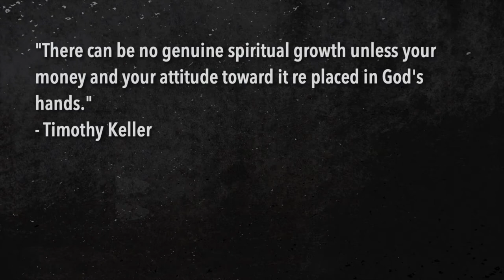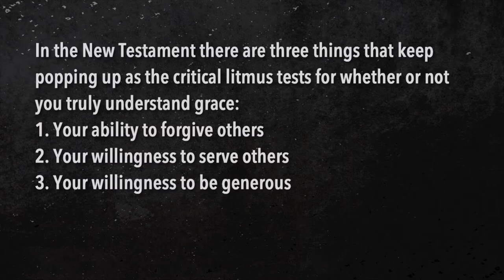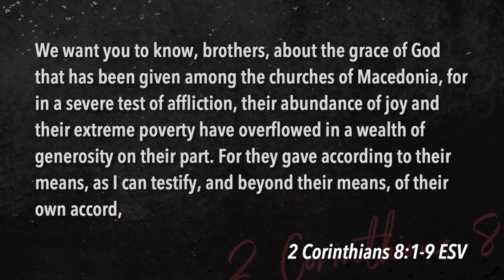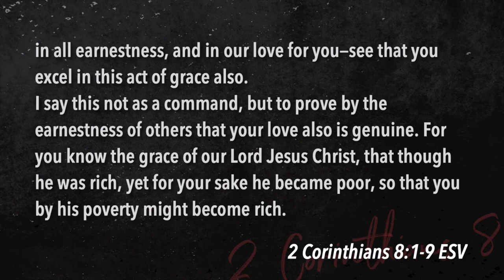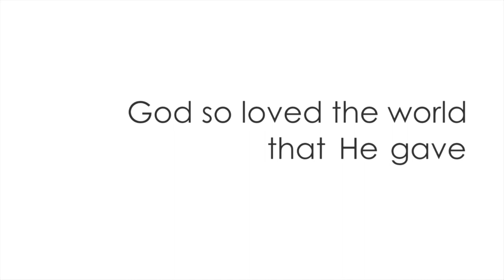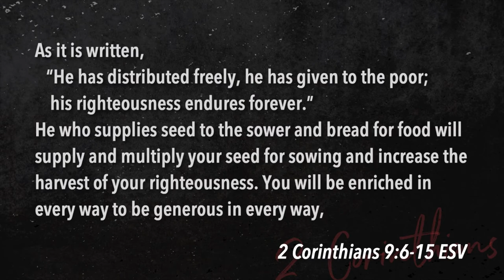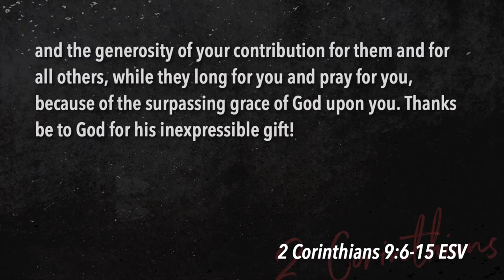Keslinger | 06/23/19 – Disciplines of Grace: Giving – Generosity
Jeff Frazier – 2 Corinthians 9:6-11, Mark 12:41-44